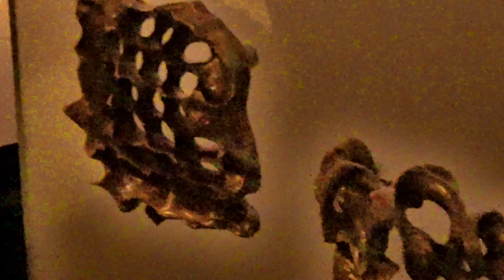Visit to Casa Mila, Barcelona, Spain